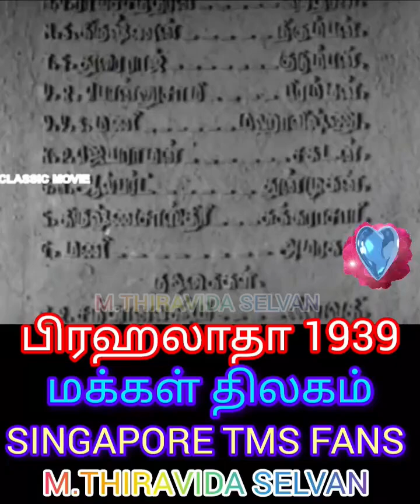பிரஹலாதா 1939 MGR LEGEND SINGAPORE TMS FANS M THIRAVIDA SELVAN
S'pore & Malaysia tmsfans whatsapp group LINK